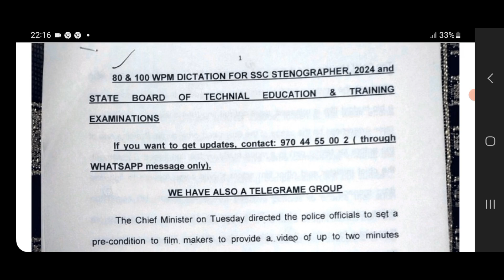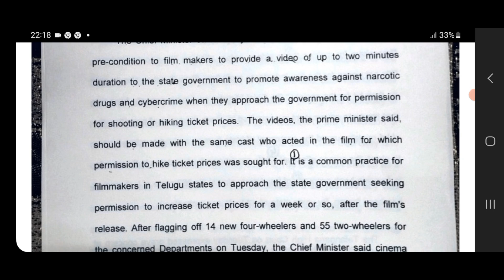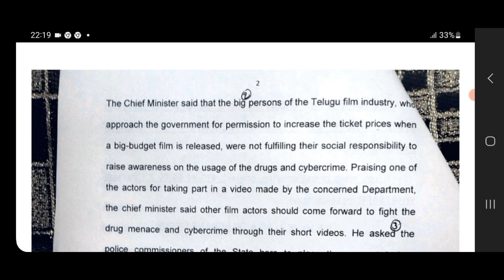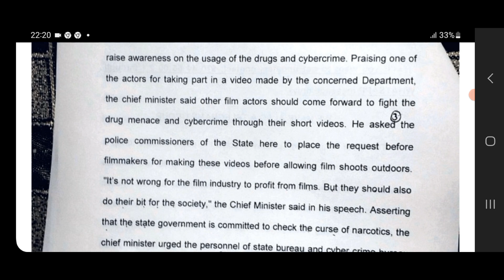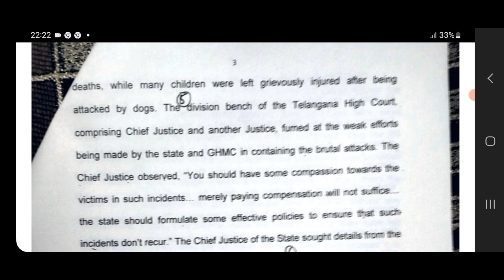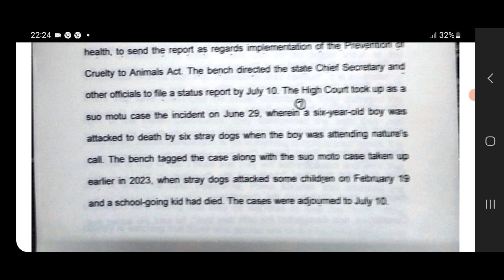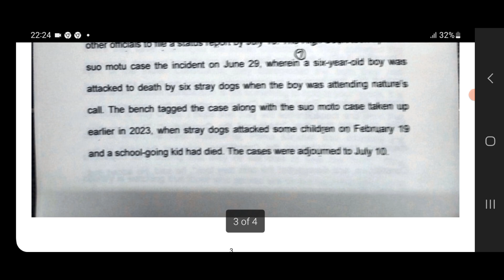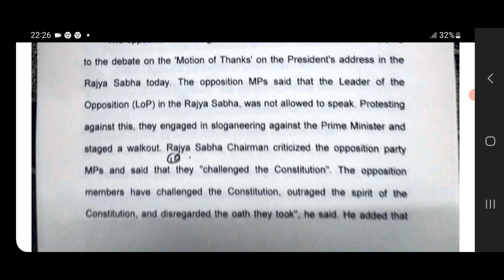80 WPM SSC STENOGRAPHER GRADE-D & STATE BOARD OF TECHNICAL EDUCATION DICTATION| SHORTHAND HUB| 2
80 WPM SSC STENOGRAPHER GRADE-D & STATE BOARD OF TECHNICAL EDUCATION DICTATION| SHORTHAND HUB| 2